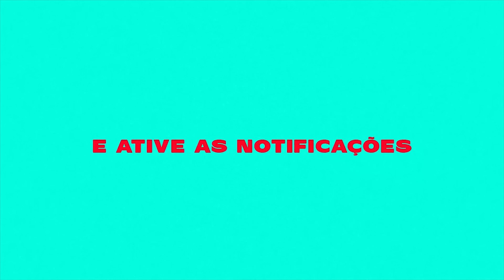MC Vaguin - Banco do carona (Official Music Video)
Os melhores lançamentos de Funk  2019
musica nova 2019 / funk 2019 / Video Clipe 2019

Artista:  MC Vaguin
Produção: DJ 2W